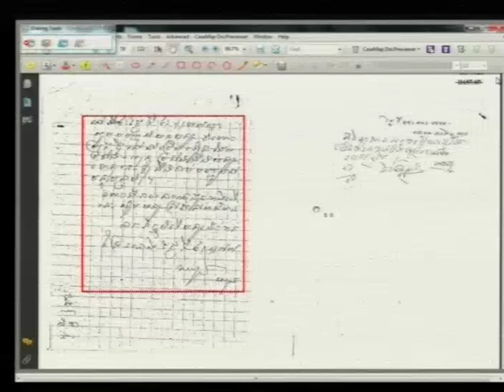Session 3 - 7 May 2015 - Case 002/02 (FL-KH)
Testimony of Mr. EK Hoeun